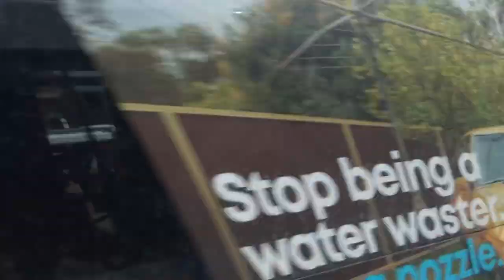Transit systems 1125 MAN 18.320 HOCL-RN-L Volgren CR228L 804 To Liverpool